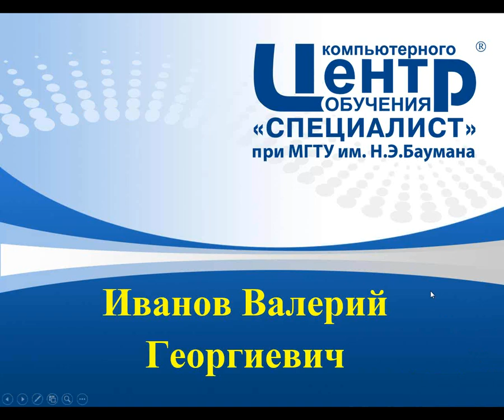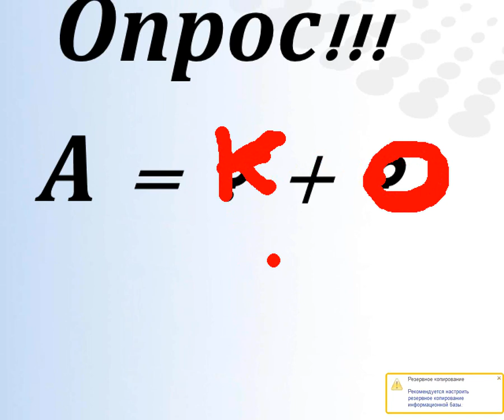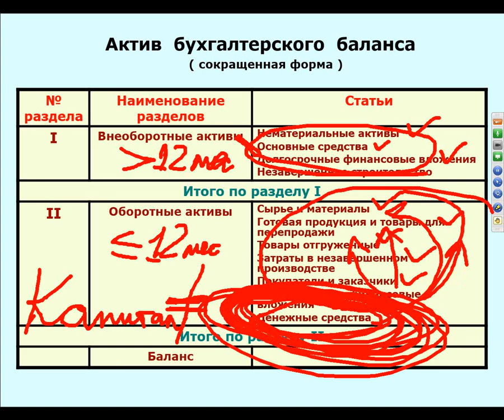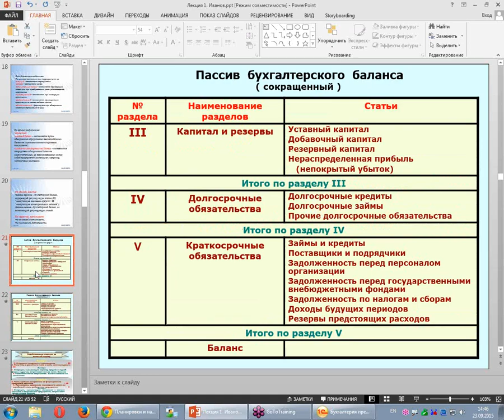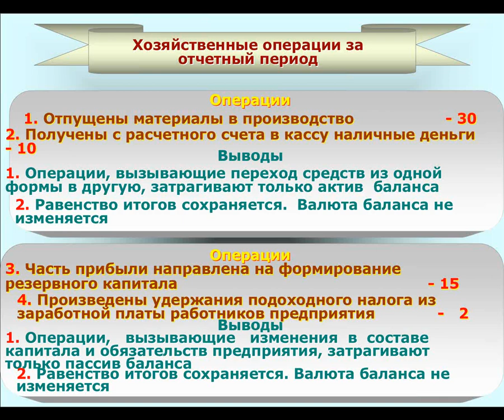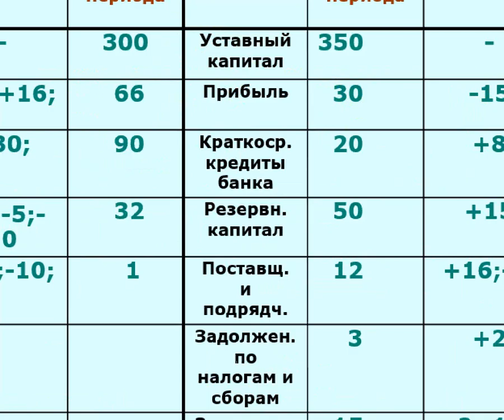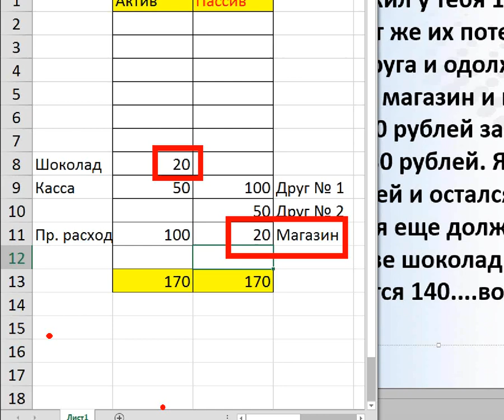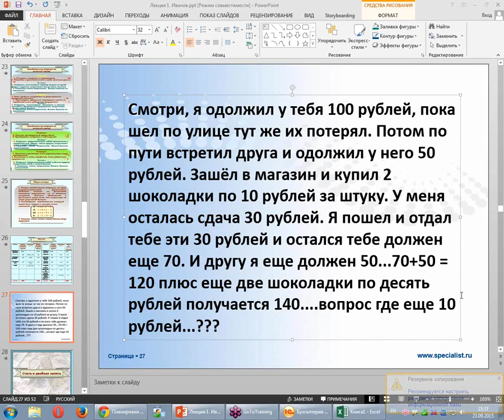Теория бухгалтерского учета 2015 - для начинающих и самых успешных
Вы начинающий или успешно практикующий бухгалтер? Хотите стать успешным и действительно незаменимым специалистом? Систематизируйте ваши знания по теории бухгалтерского учета и поймите логику ведения бухучета в любой организации В ходе бесплатного семинара на интересных примерах будут изучены процессы бухгалтерского учета в организации и подробна раскрыта их сущность. Теория бухгалтерского учета позволит вам проследить и ясно понять взаимосвязь всех экономических процессов в работе любой кампании.

Семинар ведет один из ведущих преподавателей Центра Специалист при МГТУ Баумана по теории и практике бухгалтерского учёта Валерий Георгиевич Иванов.

Приходите в Центр "Специалист" при МГТУ Баумана и станьте успешным бухгалтером в крупнейшем учебном центре России. Уникальная комплексная программа подготовки бухгалтеров, признанная лучшей в Москве